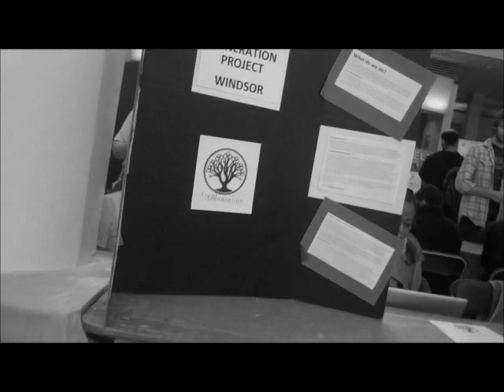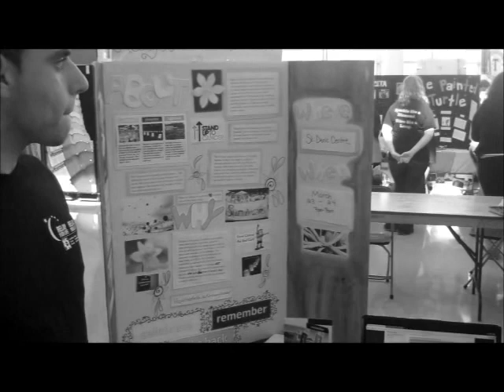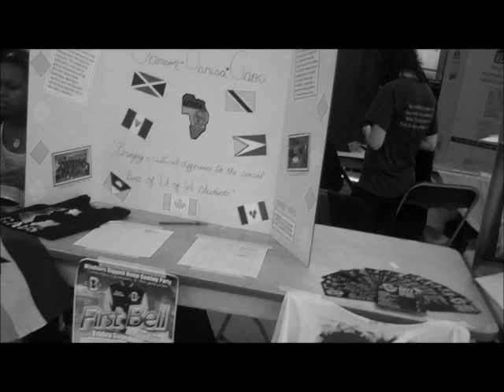UWindsor's Club Week Day 2 Recap @ CAW Student Centre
With more than 110 student groups registered with the University of Windsor Students' Alliance, Clubs Week promises something for everyone, says coordinator Bola Rahman.

Shot & Edited by: George Kalivas

"Joining clubs is the lifeline of being a student," says the third-year business major. "It is part of the university experience."

Before she took on her current role, she was active with the Odette Toastmasters, African Union, the Nigerian Student Association, the Soccer Club, and All Nations Youth on Campus. Now, she says, she's automatically a member of every club.

Clubs Week runs today through Thursday, 10 a.m. to 4 p.m. in the CAW Student Centre. The event takes the form of an information fair, with each group staffing a table to register new members.

Rahman expects about 65 clubs to participate, and says it will extend from the Commons area to Ambassador Auditorium.